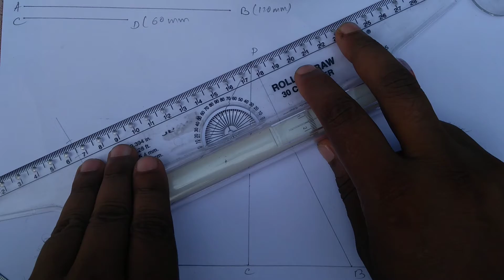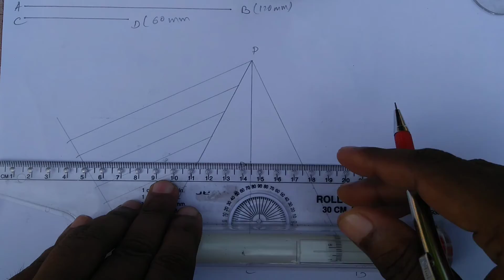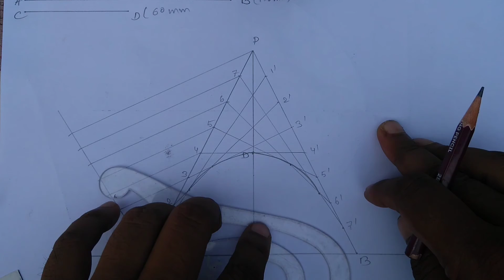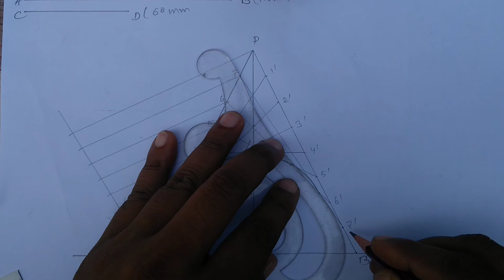TANGENT METHOD OF PARABOLA DRAWING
PARABOLA DRAWING BY TANGENT METHOD